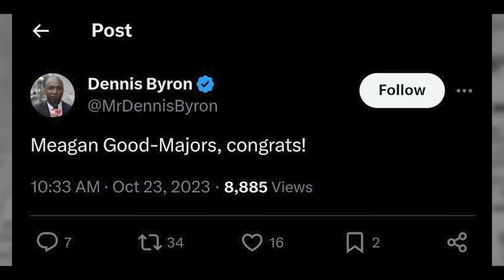Jonathan Majors Just Became The Ultimate Simp By Doing THIS With Megan GOOD